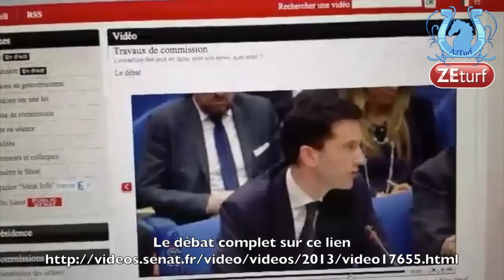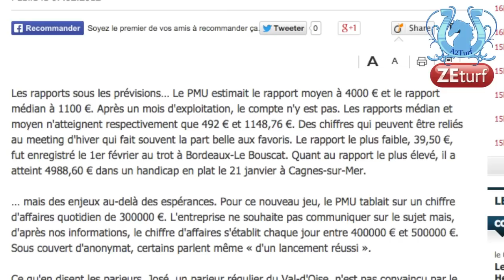BLOG N°6 - La date de fin des courses est pour... - A2TURF.COM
Sur le blog de Mediapart, un article a attiré mon attention. Evidemment, il en dit un peu plus sur les réelles causes de départ de l'ex Président du PMU, Philippe GERMOND.
Je vous parle également du système, qui montre ses limites ces dernières années, de nos dirigeants, qui se moquent bien de savoir où les courses finiront, sans oublier ma "petite" mésaventure pour l'Arc.